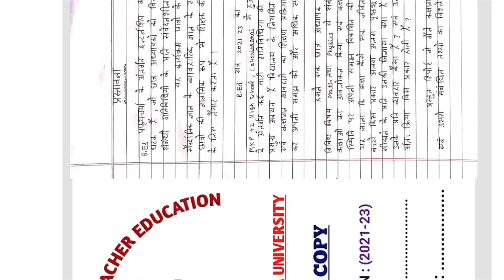B.Ed first year internship observation copy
Hello friends !!!

In this video I will tell you about the bed first year observation copy in hindi.